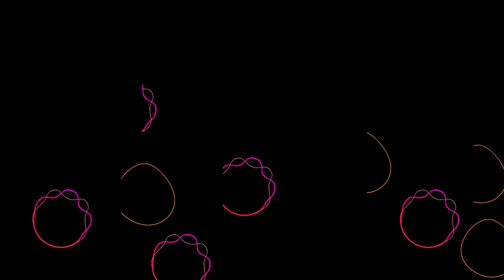DIY PRINTED BLINDS | CUSTOM BLINDS FOR WINDOW COVERINGS |@LitBlinds